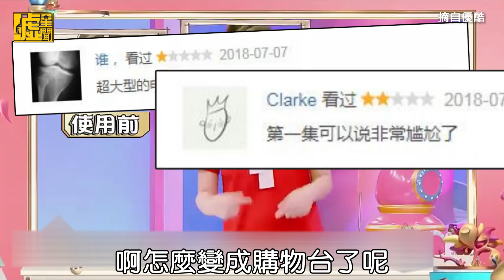新「康熙」怎變購物台 網友敲碗「小S賣水晶」